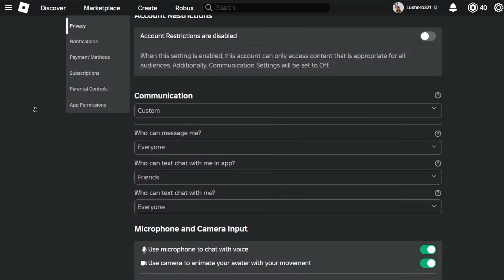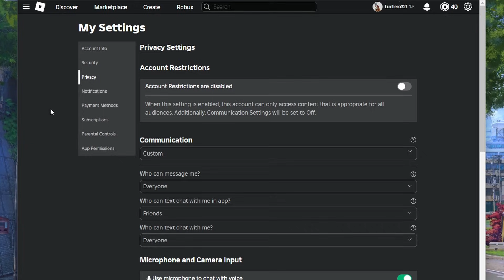How To Allow Friends To Join Me in Roblox - Tutorial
A short tutorial on allowing friends to join you in Roblox.